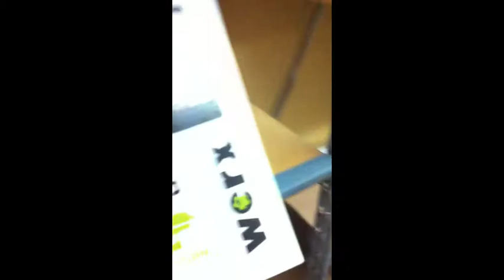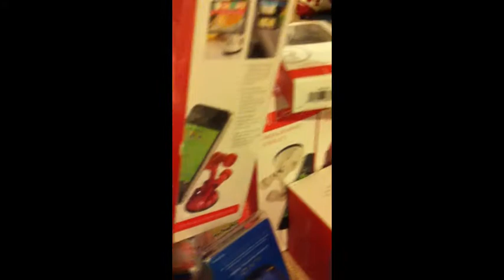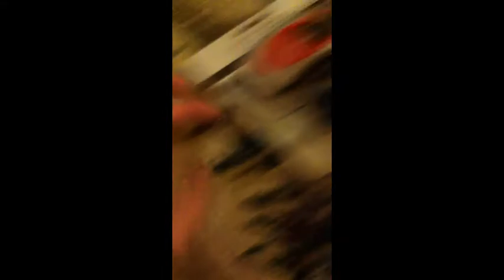Asians Day in Life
Hey what is up guys! This is AzNTryHard, People may call me ProD_AzNTryHard- or even zBallista. Presenting you this awesome video about a day in life with the asian himself!